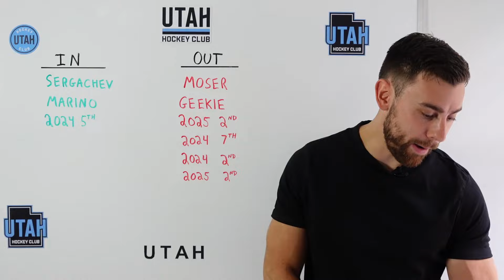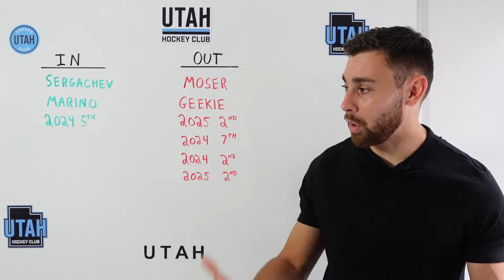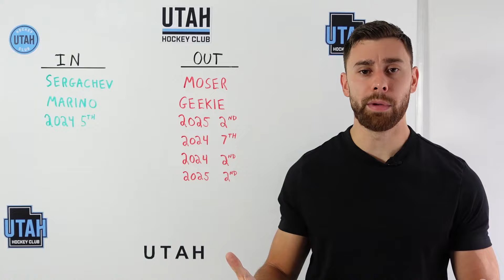Utah Acquires Sergachev & Marino for Geekie, Moser, Picks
A wild trade by Bill Armstrong on the 2nd day of the draft.